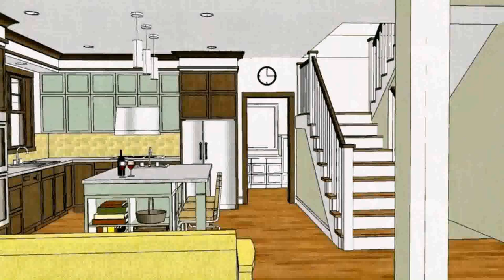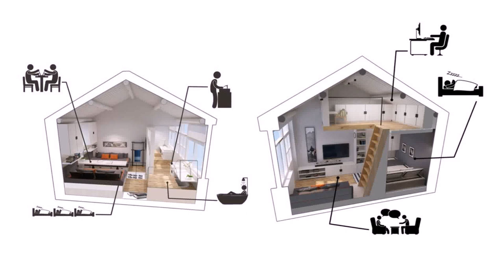Small House Design With Attic In The Philippines